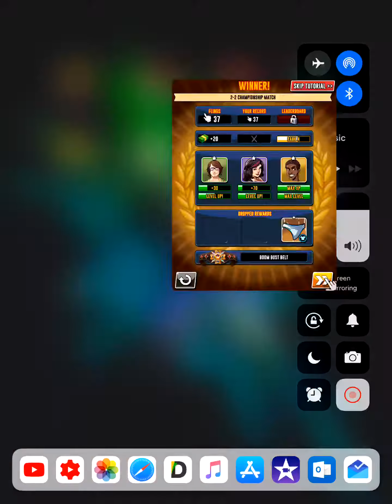The Hustle Mustle ios Gameplay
Video Created by Ipad Gaming Channel